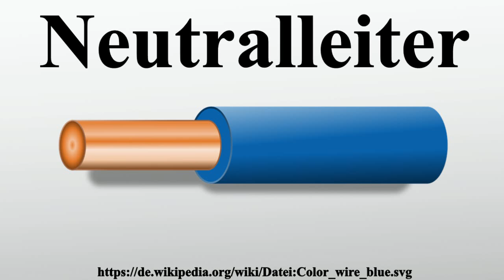Neutralleiter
Vielen Dank für Ihre Unterstützung:

Ein Neutralleiter ist im Niederspannungsnetz ein Leiter, der mit dem Neutralpunkt elektrisch verbunden und in der Lage ist, zur Verteilung elektrischer Energie beizutragen.

Bild-Copyright-Informationen
Urheber Info: Marekich